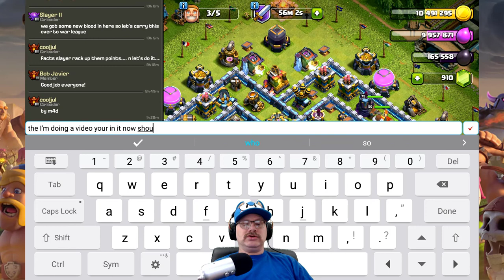Lets Play Clash of Clans, Special SHOUT OUT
SHOUT OUTS!! Hope You All Like This Video Like And Comment, PLEASE Check Out My Merch Store, Its Called MARIOSONIC and Its On Zazzle, Everyone Have A Great Yippee Yahoo Day Thanks For Stopping By